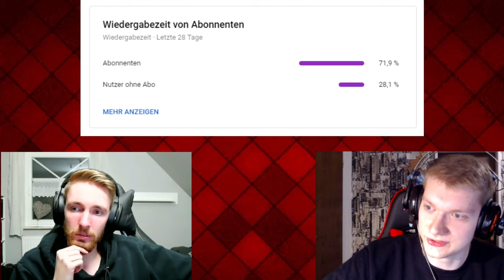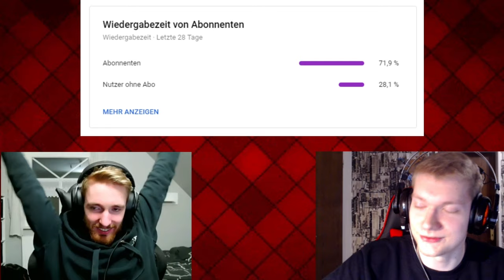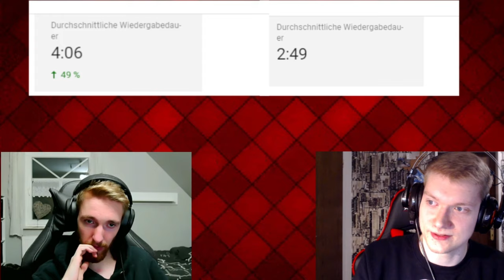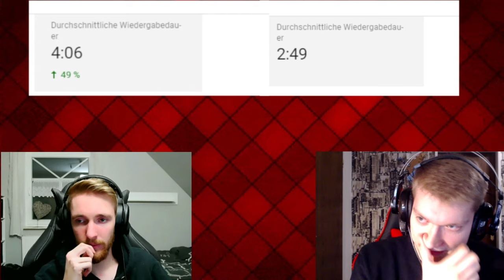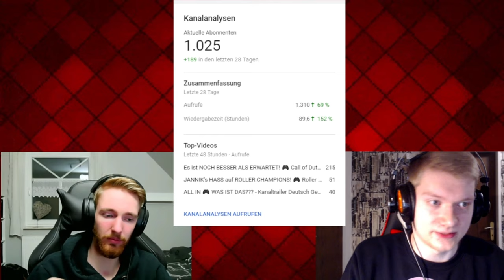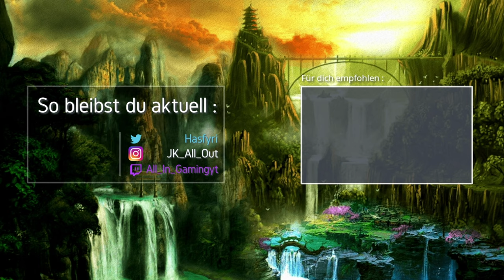WIR TUN ES WIEDER! 🎮 Informationsvideo 🎮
Es gibt wieder über einiges zu Reden. Ein kleiner Rückblick der letzten Monate. Dazu reden wir über unsere Pläne für den April. Außerdem auch über diese komische vierstelle Zahl da. ^^